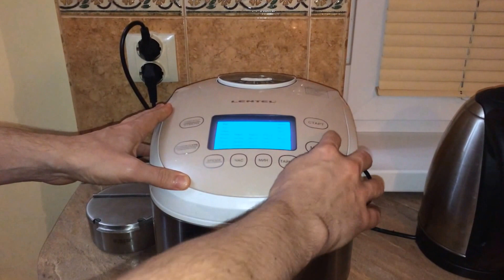Как сделать йогурт или мацони в домашних условиях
Подробная видеоинструкция как сделать йогурт или мацони в домашних условиях из молока. Очень быстро и полезно